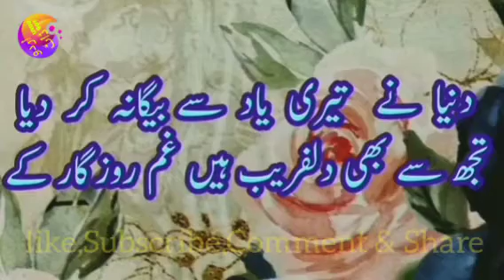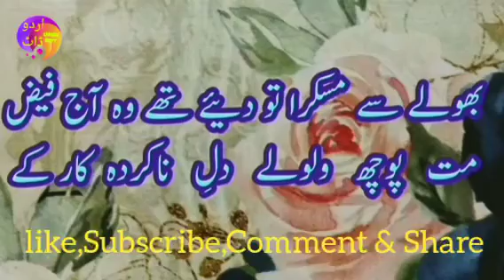faiz ahmad faiz poetry | dono jahan teri muhabbat mein har ke | woh ja raha hai koi shab e gham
dono jahan teri mohabbat mein haar ke

dono jahan teri mohabbat mgein haar ke faiz

dono jahan teri mohabbat mein haar ke lyrics

dono jahan teri mohabbat mein haar ke lyrics in urdu

dono jahan teri muhabbat mein

dono jahan teri muhabbat mein har ke

dono jahan teri muhabbat mein haar ke woh ja raha hai koi shab e gham guzar ke

wo ja raha hai koi

woh ja raha hai koi shab e gham guzar ke

shab e gham guzar ke

ghazal faiz ahmad faiz

ghazal

urdu ghazal

Ghazal by Faiz Ahmad Faiz recited by Humayon Sandhu

دونوں جہان تیری محبت میں ہار کے
وہ جا رہا ہے کوئی شب غم گزار  کے
غزل فیض احمد فیض۔ آواز ہمایوں سندھو